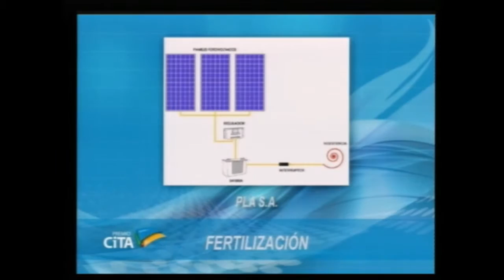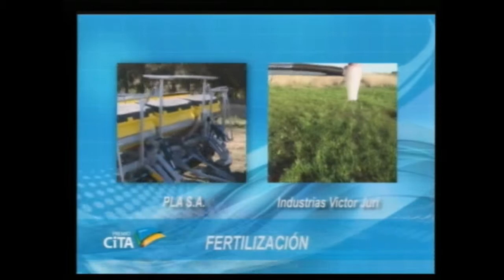05 CiTA 2015 Fertilización